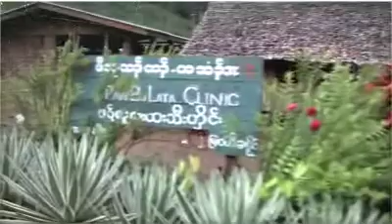Burmariders - Tag 27 - Paw Bu Hla Ta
09:17 Uhr: Ausser für hohe Militärs ist die medizinische Versorgung in ganz Burma miserabel. 40% des Staatshaushalts gehen in den Militäretat, nur 3% werden in die Gesundheit der Bevölkerung investiert. Angesichts der wirtschaftlichen Krise Burma´s ist das ein trauriges Rinnsal. Aber selbst das kommt im Land der Karen nicht an. Im Gegenteil: den Menschen hier wird medizinische Versorgung kalkuliert verweigert, denn die Generäle wollen ihren Widerstand brechen. Entweder die Karen ergeben sich in das Schicksal Bürger zweiter Klasse zu sein, burmesische Namen anzunehmen, ihrer Kultur und Sprache abzuschwören oder sie werden ausgeräuchert, ausgehungert und von jeglicher Gesundheitsfürsorge abgeschnitten. Deshalb müssen sie sich selbst helfen. Das ist hier im Hinterland nicht so einfach.